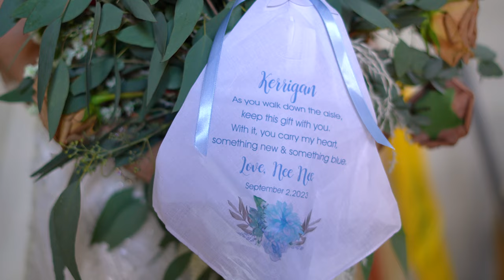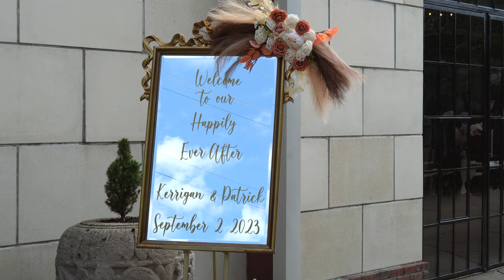Patrick & Kerrigan Wedding Film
Backyard Videography filmed by Morgan Haag, Louisville KY